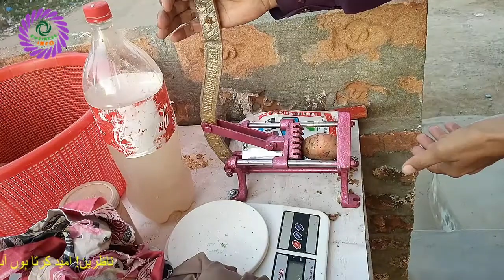Tasty Alo Ki finger Chips Bananay ka tareeka Full Video Must Watch Business Info